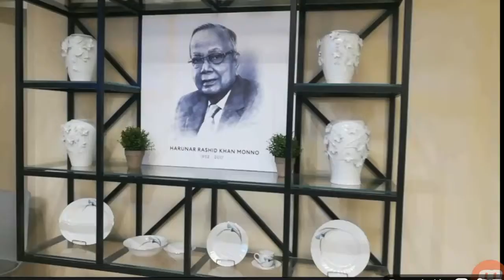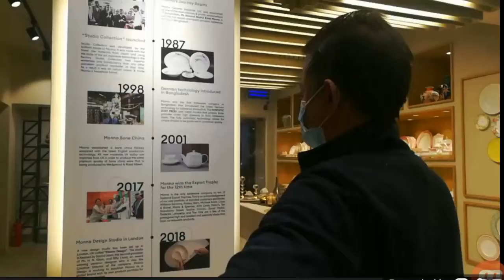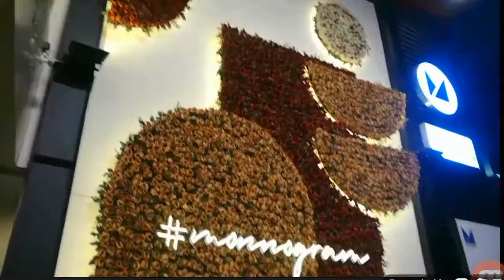come visit with me in MONNO CERAMICS...